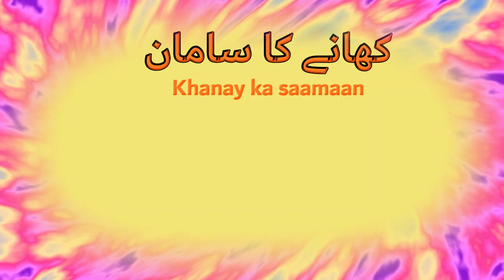Learn Urdu Words | Vocabulary for Kids | Common Phrases | Daily Life Conversation | اردو سیکھیں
Learn Urdu Words | Vocabulary for kids | Alfaaz |  اردو  الفاظ
SUPER EASY way to teach Urdu to kids.
Ishmael spends a day with mom and helps with various chores

youTube doesn't allow comments on videos marked for kids. However, we are always eager to get feedback and future video requests.We can be reached or Instagram handle @wethemastikids